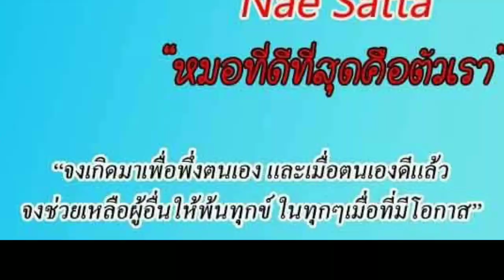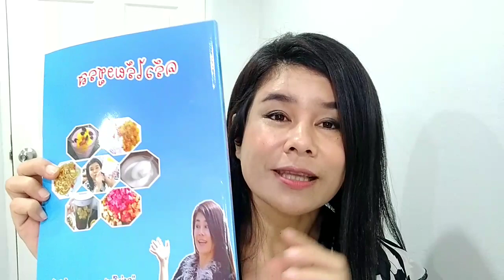กิน5จานเลิกป่วยอีกเลย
โรคทุกโรคหายได้ด้วยการเปลี่ยนอาหารและพฤติกรรมการใช้ชีวิต
คลิปนี้เนะมาทำอาหารรักษาโรคแบบง่ายๆ ที่ได้ผลจริงๆ ลองดูกันนะคะ